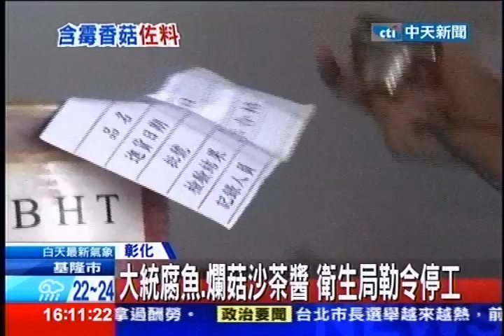中天新聞》大統腐魚、爛菇沙茶醬 衛生局勒令停工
中天新聞》大統公司黑心商品連環爆，恐怖沙茶醬也遭到投訴，說是用冷凍20年的魚和腐爛的香菇梗做成的，彰化衛生局25日下午也緊急稽查大統沙茶工廠，帶回原物料化驗，因為業者無法清楚交代貨品來源還有進貨紀錄，也遭到衛生局要求停工，接受調查。